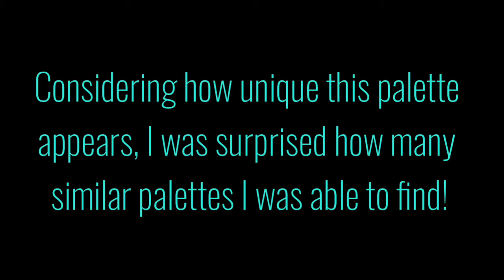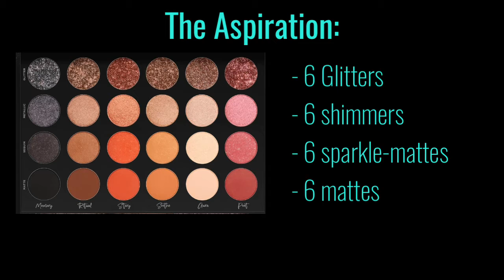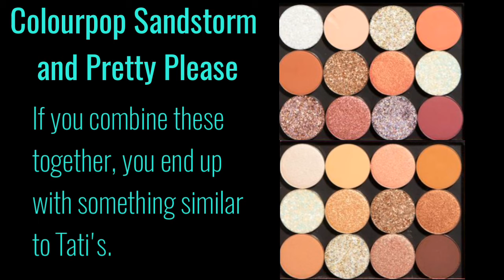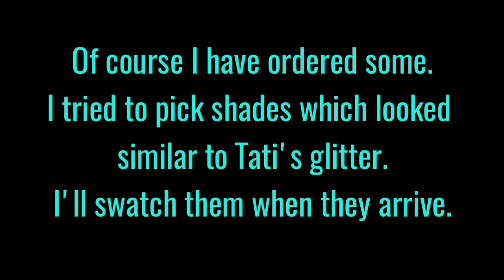Tati Beauty Eyeshadow Palette - similar palettes/ near dupes you probably already have! Save $ £ €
Get the Tati Beauty vibe, without spending so much cash. I wouldn't consider these palettes dupes, but depending on what you are looking for, one or two of these might do, and you might already have them!